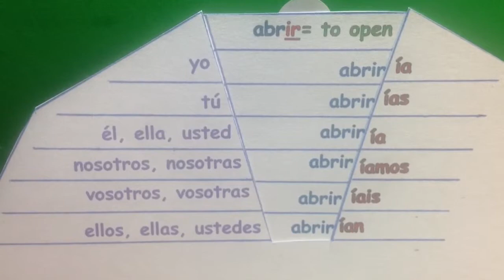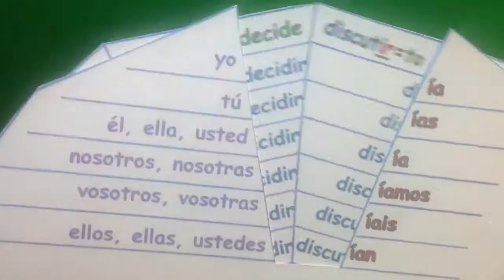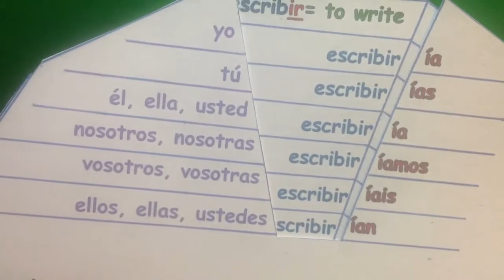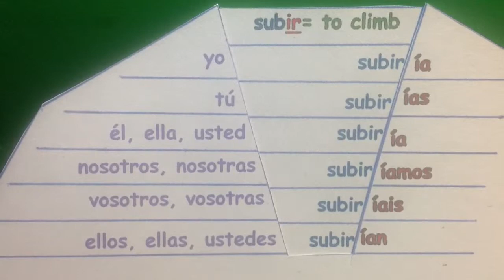Conditional tense in Spanish. Verb wheel #24